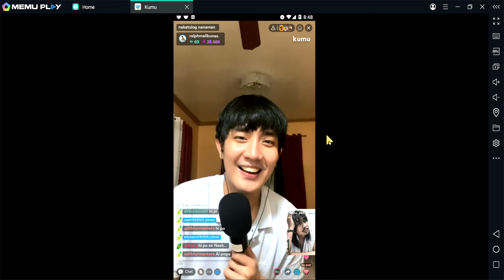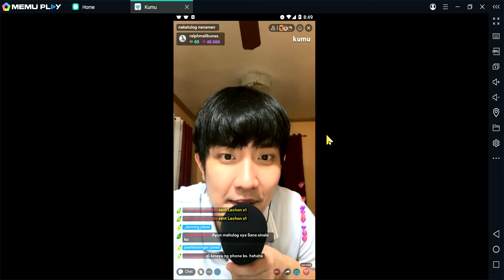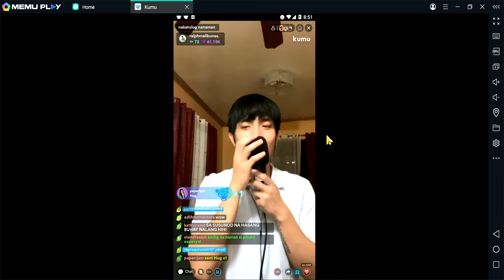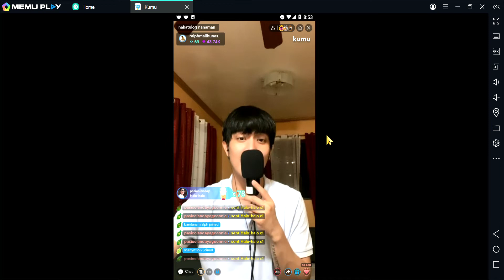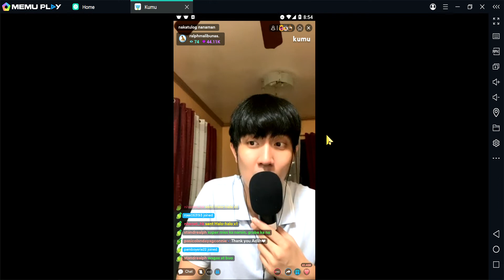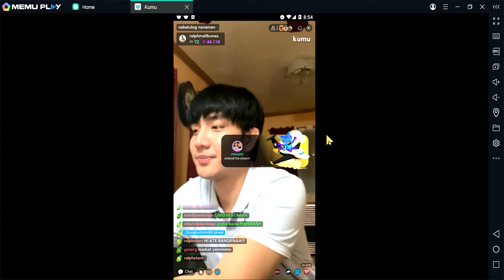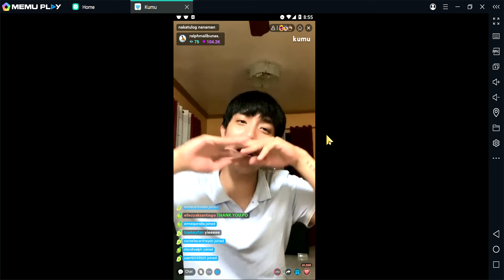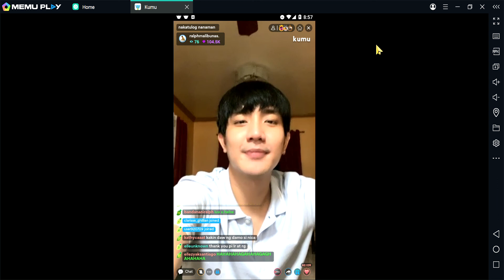Check it Ralph (Part 2)//Feb 22, 2022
sorry naputol heheheh enjoy watching